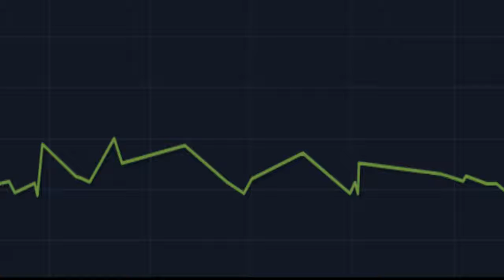Bog-dan-ov, he did it. He bouvgt.